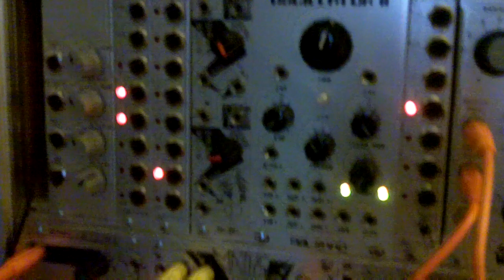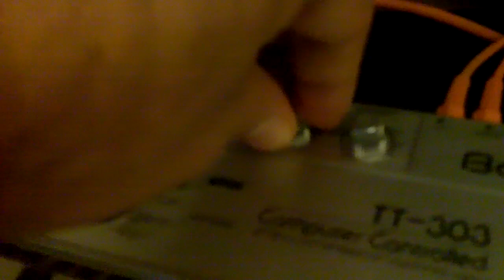Wogglebug on acid minisession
Test for next livesession
TT303 gate and cv inside wogglebug -X qmmg  -X clouds